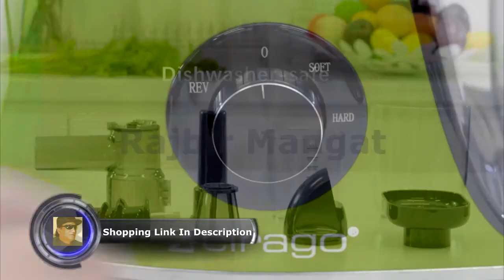CIRAGO Juicer Machines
CIRAGO Juicer Machines, Slow Masticating Juicer Extractor Two Speed Adjustment, Easy to Clean, Quiet Motor, Cold Press Juicer for Vegetables and Fruits, BPA-Free